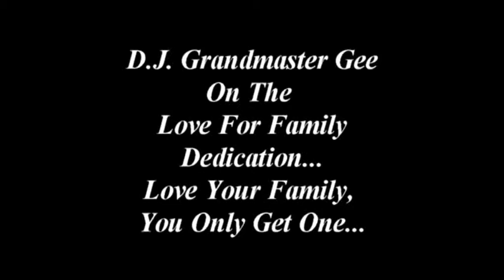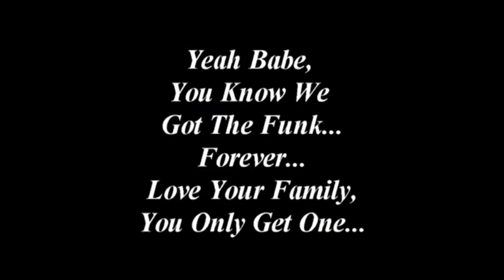D J Grandmaster Gee On The Love For Family Dedication......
Love For Family Is Just As Important As Love For Ones Self. They Are One And The Same. Love Your Family As You Would Love Yourself. You Only Get One You, As You Will Only Have One Real Family. I Appreciate Mine. Do You Appreciate Yours?. One Love Babe, You Know I Got To Tell The Truth. Love You Forever. GMG. Thank You To All My Friends And Family That Have Made The Smith Family Holiday Events A Success Throughout The Years. Words Cannot Express Our Gratitude. Thank You.